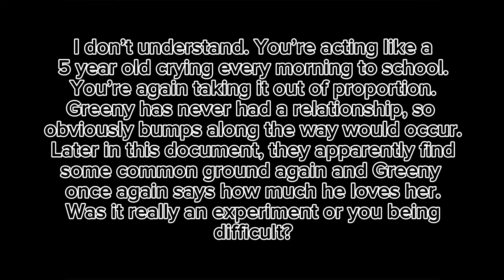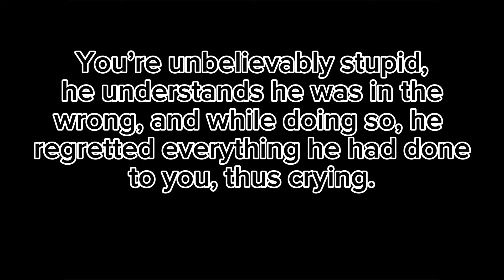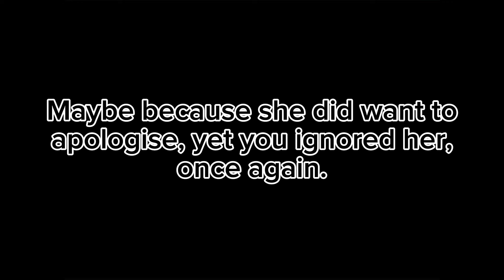Debunking the Greeny Allegations 2: “I is for Invalid”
So far, this situation is so badly handled.